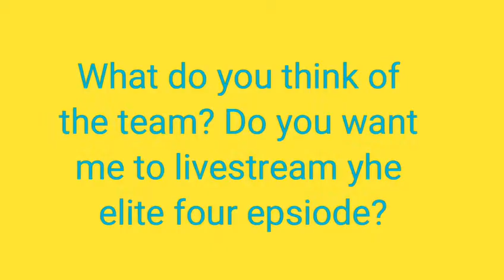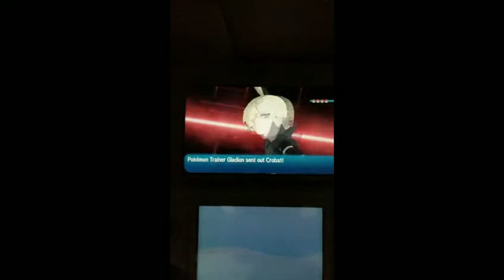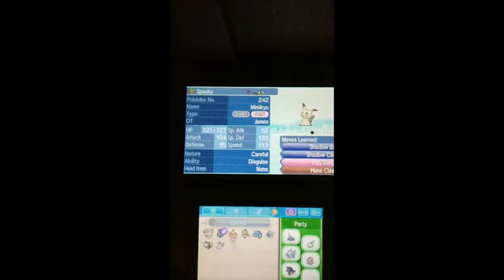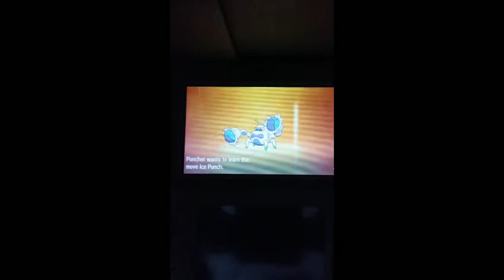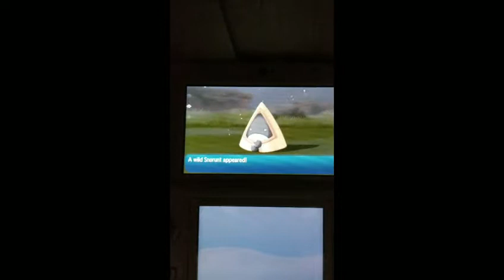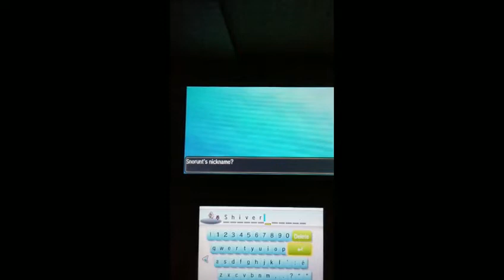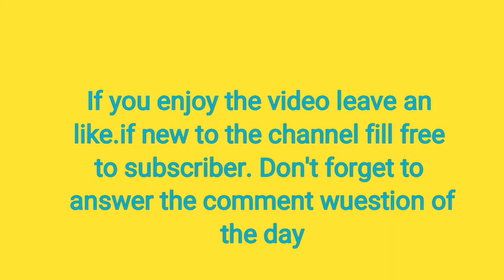Pokemon Sun Nuzlelocke episode 42 Two Awesome Rivals last battle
Today James battles two of his rivals for the last time.